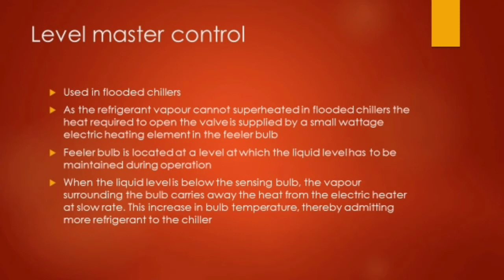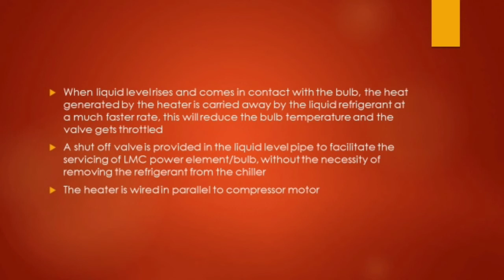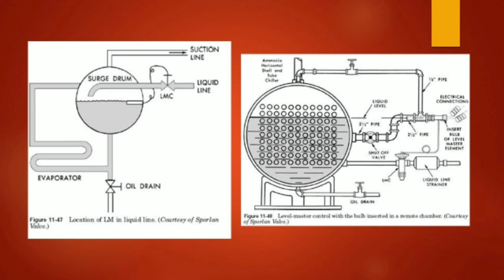Level master control-- expansion valve -- malayalam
Online class for iti MRAC trainees-- topic expansion valve- level master control